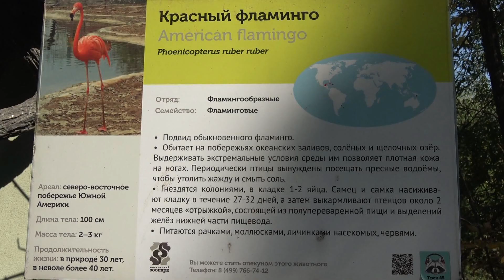Красный фламинго Розовый фламинго Московский зоопарк Flamingo Moscow zoo 火烈鸟 动物园 フラミンゴ ziminvideo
Красный фламинго Розовый фламинго Московский зоопарк.
Красный фламинго. American flamingo. Отряд: Фламинговые.
Семейство: Фламинговые. Ареал: северо-восточное побережье Южной Америки. Длина тела: 100 см. Масса тела: 2 - 3 кг. Подвид обыкновенного фламинго. Обитает на побережьях океанских заливов, солёных и щелочных озер. Питаются рачками, моллюсками, личинками насекомых, червями. Продолжительность жизни в природе 30 лет.
Розовый фламинго. Greater flamingo. Отряд: Фламинговые.
Семейство: Фламинговые. Ареал: Азия и Африка. Длина тела: 130 см. Масса тела: 3,4 - 4 кг. Подвид обыкновенного фламинго. Населяет заливы морских побережий, солёные степные озёра. Питаются рачками, моллюсками, личинками насекомых, водорослями. Продолжительность жизни в природе 30 лет.
Red Flamingo Pink Flamingo Moscow zoo.
Red Flamingo. American flamingo. Squad: Flamingo.
Collection: Flamingo. Area: North-East coast of South America. Body length: 100 cm body Weight: 2 - 3 kg. a Subspecies of Flamingo. It lives on the shores of ocean bays, salt and alkaline lakes. They feed on crustaceans, mollusks, insect larvae, worms. Life expectancy in nature is 30 years.
Pink flamingo. Greater flamingo. Squad: Flamingo.
Collection: Flamingo. Area: Asia and Africa. Body length: 130 cm body Weight: about 3.4 - 4 kg. a Subspecies of Flamingo. Inhabits the bays of sea coasts, salty steppe lakes. They feed on crustaceans, mollusks, insect larvae, algae. Life expectancy in nature is 30 years.
红色火烈鸟粉红色火烈鸟莫斯科动物园。
音乐-亚历山大*紫敏
红色火烈鸟 美国火烈鸟 火烈鸟
收藏品：火烈鸟。 地区：南美洲的东北海岸。 身体长度:100厘米体重:2-3公斤。 火烈鸟的亚种 它生活在海洋海湾，盐和碱性湖泊的岸边。 他们以甲壳动物，软体动物，昆虫幼虫，蠕虫为食。 在自然界的预期寿命是30年。
粉红火烈鸟 更大的火烈鸟。 火烈鸟
收藏品：火烈鸟。 区域：亚洲和非洲。 身体长度：130厘米体重：约3.4-4公斤。 火烈鸟的亚种 栖息海沿岸，咸草原湖泊的海湾。 它们以甲壳动物，软体动物，昆虫幼虫，藻类为食。 在自然界的预期寿命是30年。